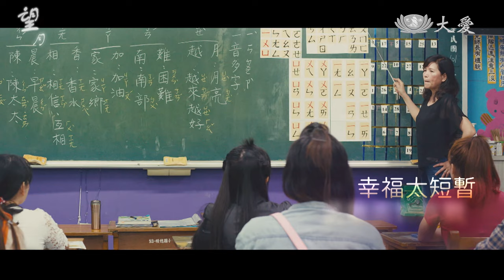[拾光．經典] 預告 - 望月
初次見面，就決定了終身大事，
她遠嫁臺灣，滿心的喜悅幸福。
但，幸福太短暫，
她必須勇敢面對挑戰，讓他鄉變故鄉。